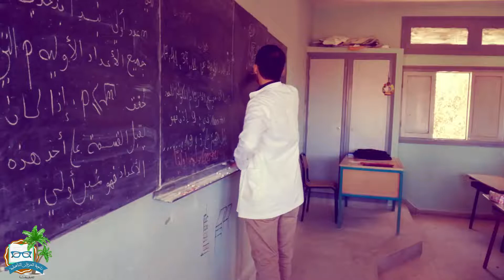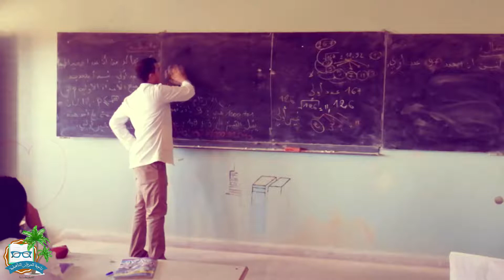اليوم العالمي للمدرس 5 أكتوبر